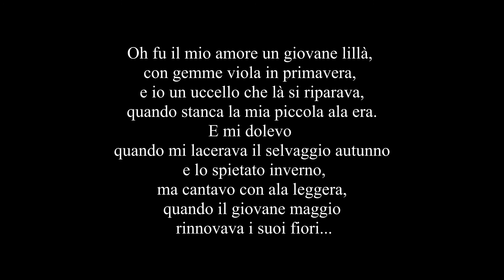Wolayersee-Hütte Timelapse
Per Coppa. Missed but never forgotten.

Song: Proxima Centauri - Naxatras